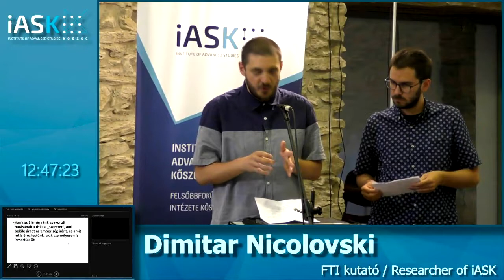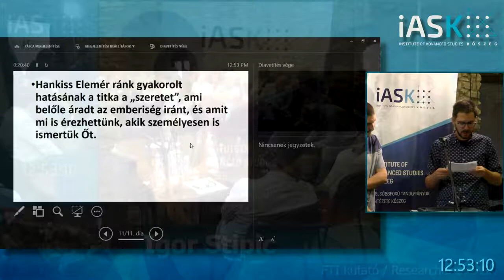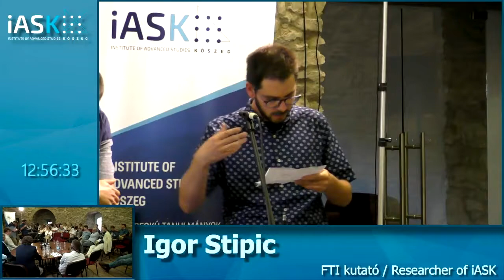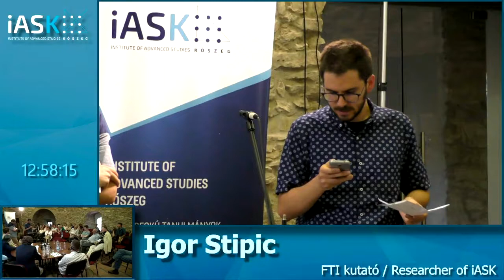Creativity and Future University in Central Europe - Dimitar N. & Igor S. Hankiss Conf. 2017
Hankissworld - Creativity and Future University in Central Europe - Dimitar Nikolovski & Igor Stipic (iASK) - Hankiss Conference 2017

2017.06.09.